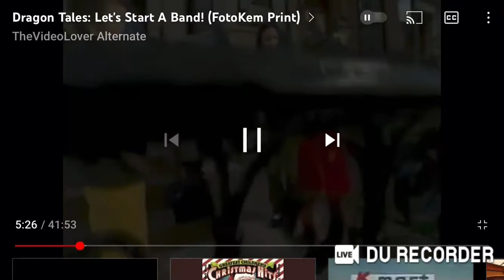Sam and Jennifer dancing to Santa Claus Coming to Town